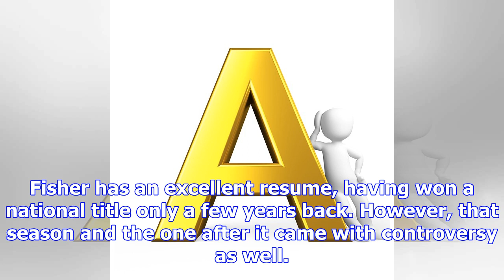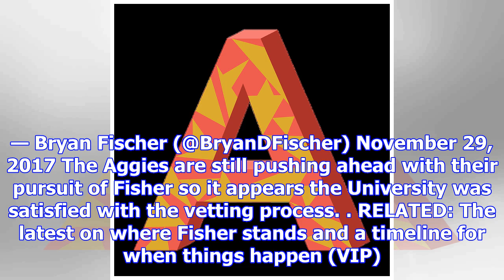A&m vetted jimbo fisher's handling of winston case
Florida State head coach Jimbo Fisher is the No. 1, and at this time only, candidate for the open jo...